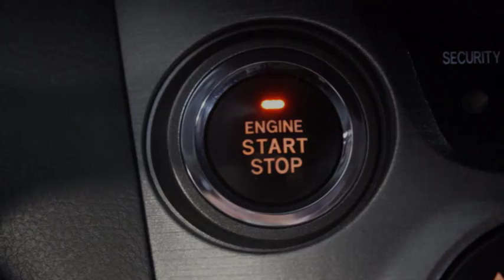Toyota RAV4 2.0 VVTi Executive Business CVT 4WD